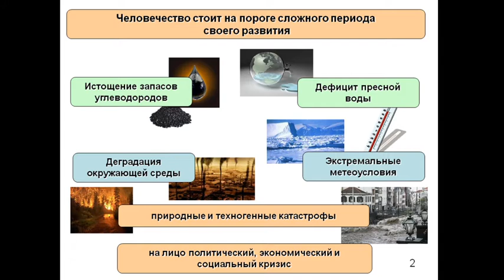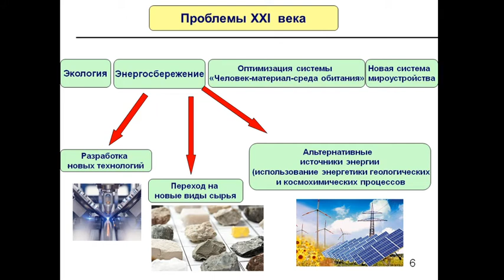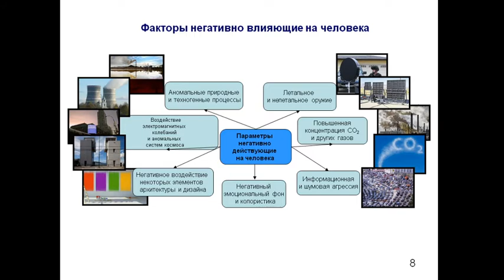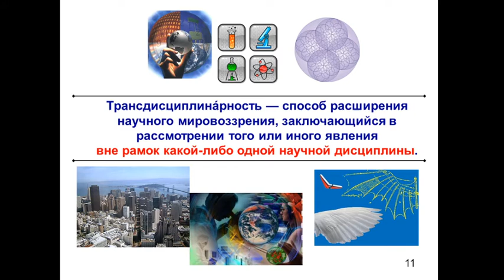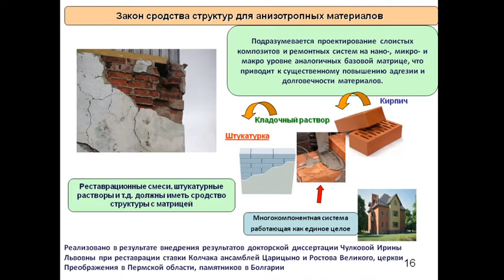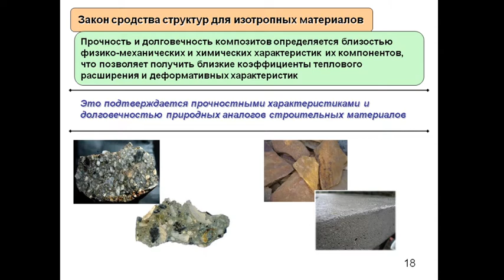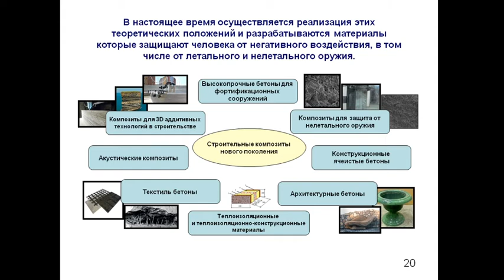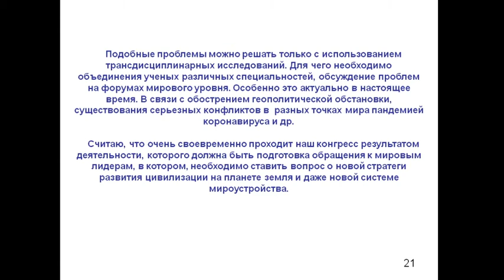В.С.Лесовик "Защита среды обитания человека – глобальная проблема цивилизации"